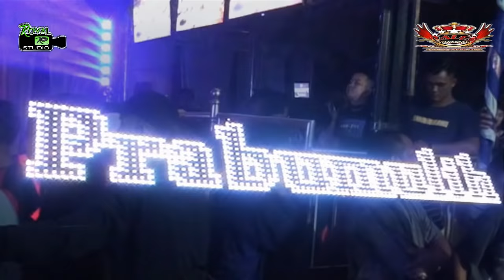DJ PECAH SERIBU | OT RALES KECE | DJ TIK TOK | LIVE PENINJAUAN OKU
DJ Pecah Seribu - Tik Tok Viral
OT RALES & ROYAL STUDIO
Shoow Peninjauan Baturaja OKU